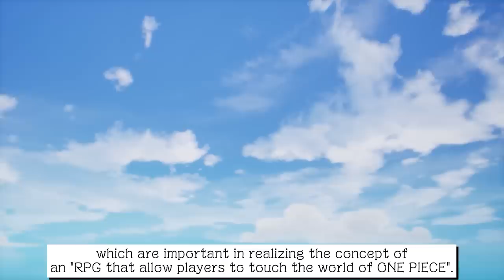One Piece Odyssey - Systems Trailer | PS5 & PS4 Games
ONE PIECE ODYSSEY is a modern take on the classic JRPG with a ONE PIECE twist. Dive into the various systems that come together to make ONE PIECE ODYSSEY an unforgettable experience for all comers, from JRPG and ONE PIECE veterans to newcomers to the beloved series!

- Master the strengths of each Straw Hat member in battles that never play out the same way twice. Scramble Areas add a new dimension to combat, while Dramatic Scenes spice up encounters with unexpected events.
- Field Actions give every Straw Hat a role while exploring. Cut through iron bars with Zoro or build bridges with Franky.
- Craft combat items like Usopp’s Trick Balls or buff your party with Sanji’s delicious dishes to gain the edge in tough encounters.
- Power up your characters any way you want with the flexible equipment system that lets the player customize and improve equipment as they see fit.

ONE PIECE ODYSSEY arrives January 13th, 2023.